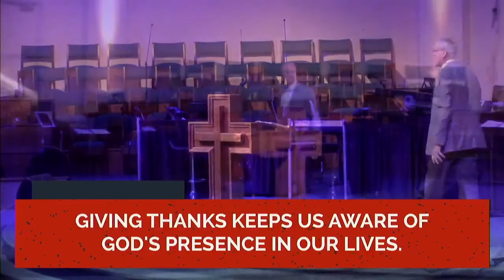Choosing To Be Thankful -11.24.19 Sermon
11.24.19 Sermon at West Acres Baptist Church